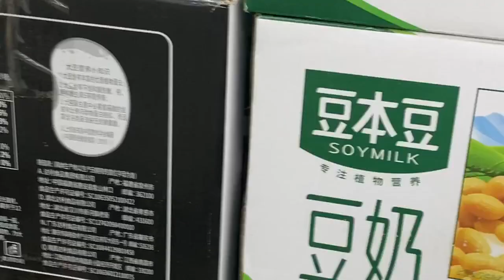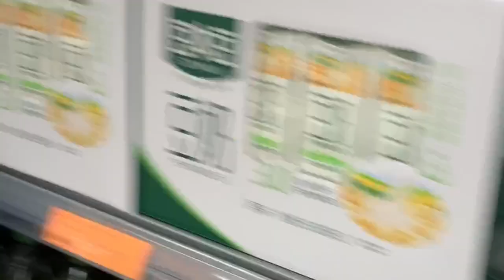Lian Tai SuperMarket, 18 May 2024 realestate #2023 #2024#new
Lian Tai 18 May 2024 businessjet aircraft #2023 #2023 #2024